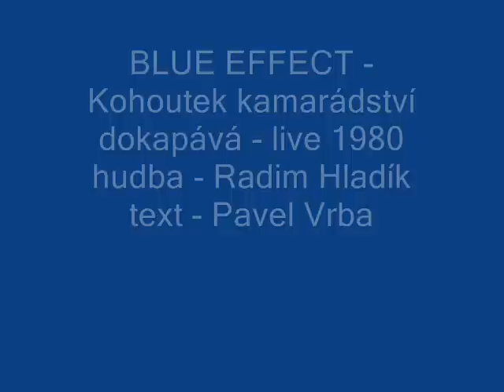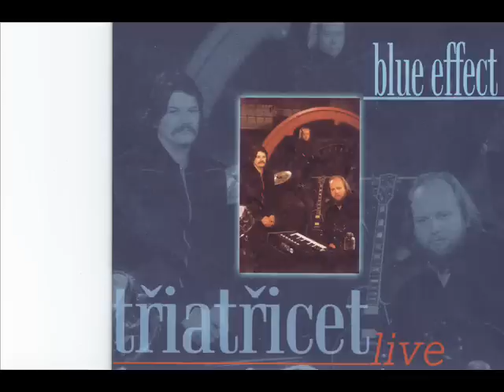Blue Effect Kohoutek kamarádství dokapává (hudba L.Semelka, text Pavel Vrba)1980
Blue Effect : Radim Hladík - kytara, kytarový syntezátor, Vlado Čech - bicí, Lešek Semelka - hudba, zpěv, klávesy. Nahrávku pořídil MP v roce 1980 v Milevsku s laskavým svolením Radima Hladíka. Hudba - Lešek Semelka, text Pavel Vrba. Rock